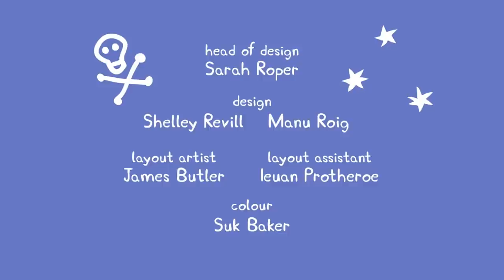Peppa Pig | Police Boat | Peppa Pig Official | Family Kids Cartoon